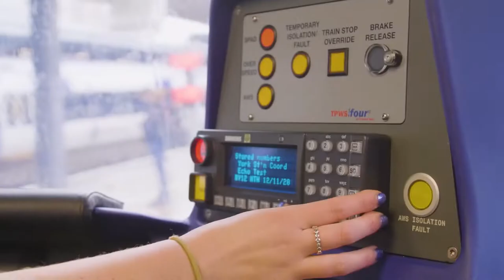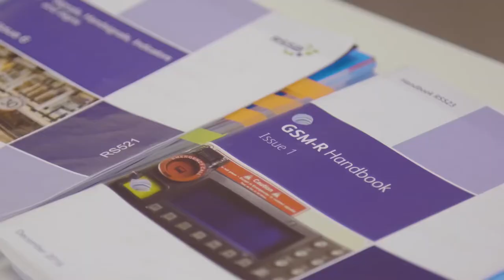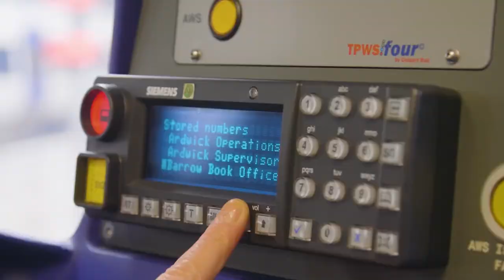Become a trainee apprentice train driver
"I wanted a new responsibility, a new adventure" says Charlie, one of our amazing apprentice trainee drivers we have here at Northern.